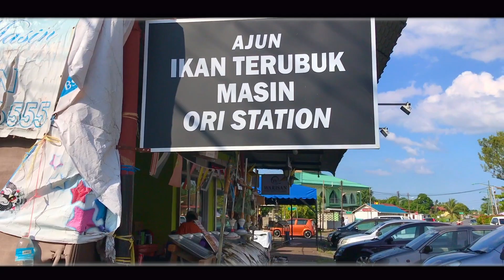Travelogue : Kuching, Sarawak I Day 03 I Serikin market, Kuching Waterfront & Sarawak River Cruise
This is our last day in Kuching. We went for an hour drive to Serikin Market, located in the Serikin district which is at the border of Indonesia to buy some souvenirs. We walked along the river and took a short ride on a boat across the river to buy some layer cakes and salted fish. Then we hop on the Sarawak River Cruise to watch the sunset. The fee was RM 60 per pax.